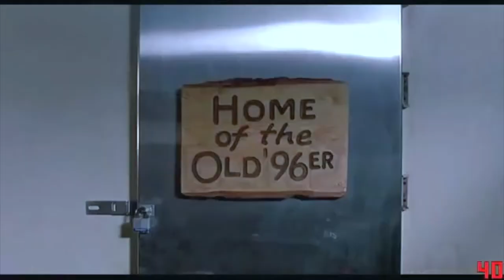VLOG Episode 88: WING EATING CONTEST (DAD VS SON #3) - Smokey Bones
On this weeks episode, Vince and Noah take their 'DAD VS SON' challenge on the road to Smokey Bones Fire Grill. They decided to compete in an ALL YOU CAN EAT WINGS challenge!! Vince currently leads the best of seven series 2 - 0. Will Noah finally redeem himself and get a victory or will Vince continue in his DAD DOMINATION!?